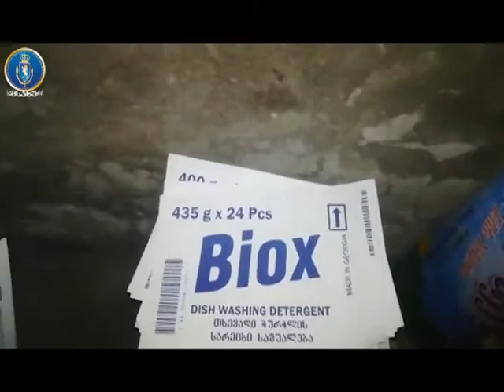speqtri 08 02 2018